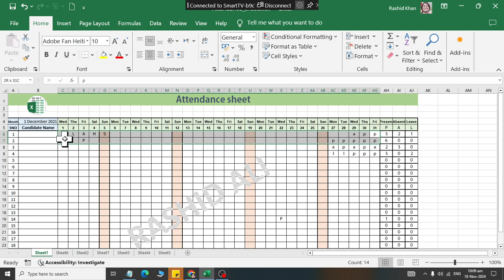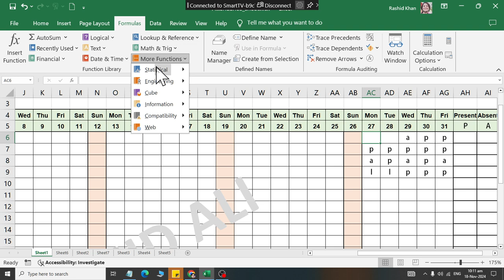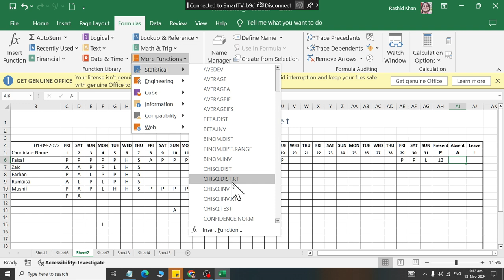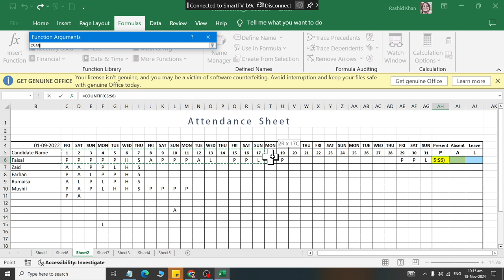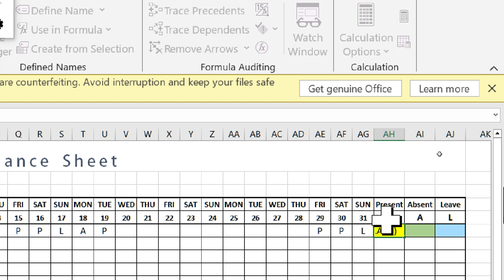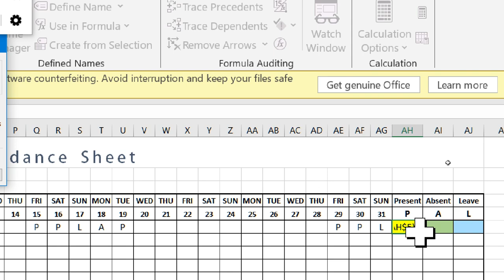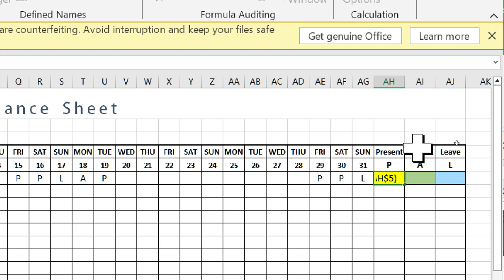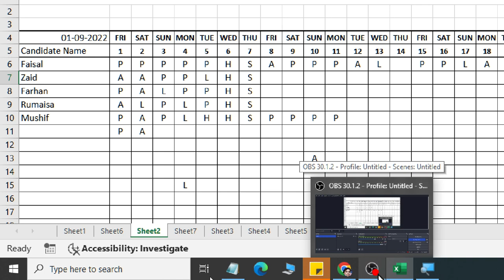aTTENDANCE SHEET CALCULATION SOLVED